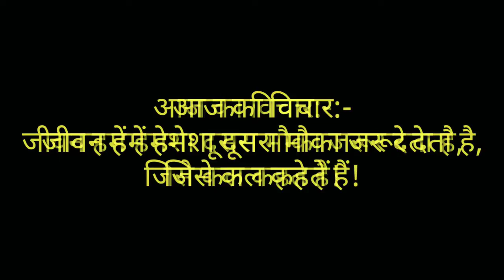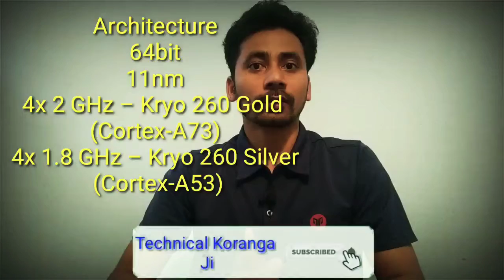Snapdragon 665 | SD 665 Processor | Qualcomm snapdragon 665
namskar dosto kaise ho aahsa karta hu aap ache honge,.
dosto aaj ki es video mein sd665 ke baare mein puri detail mein bataya hai aahsa krta hu aapko pasand aayegi,,

snapdragon 665,
sd 665 processor,
qualcomm snapdragon 665,
665 sd processor,
665sd processor

Maono Neckband